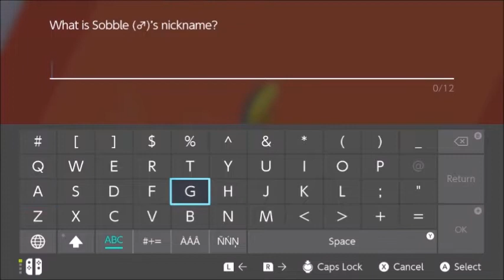It Begins Pokemon Shield Revisit 18+ #1